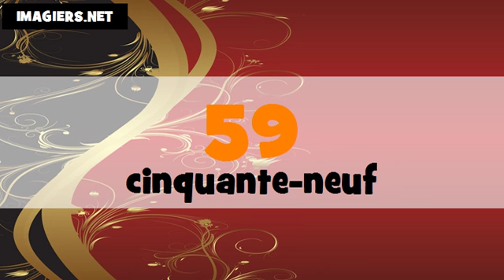法国数=从0到100 # coréen + français